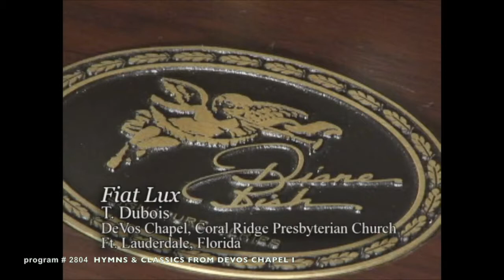HYMNS & CLASSICS FROM DEVOS CHAPEL I (The Joy of Music with Diane Bish)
2804 HYMNS & CLASSICS FROM DEVOS CHAPEL I -  Diane Bish is joined by Tim Zimmerman & The King’s Brass at the DeVos Chapel of Coral Ridge Presbyterian Church where she plays the Diane Bish Signature Series Allen Pipe Combination Organ.  Music featured:O God Our Help in Ages Past, arr. D. Bish, Dance of the Trumpets, Diane Bish;  Fiat Lux, Theodore Dubois; Psalm XIX,  Benedetto Marcello, Diane Bish, The King’s Brass; All Glory Laud & Honor, Arr. Phil Norris and Toccata, Denis Bedard.